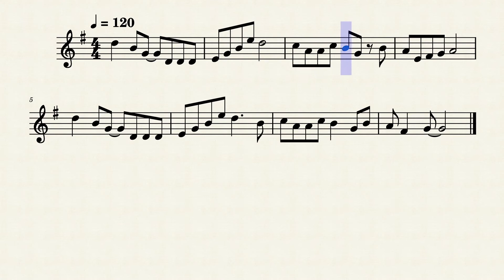Ponyo on the Cliff By the Sea - Tenor Saxophone Play Along